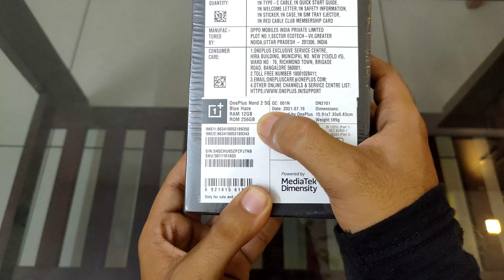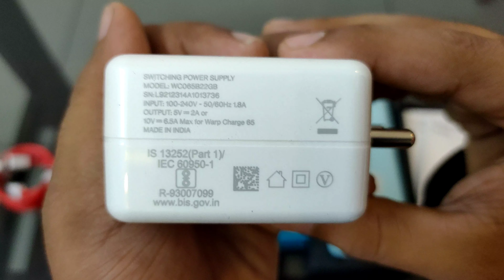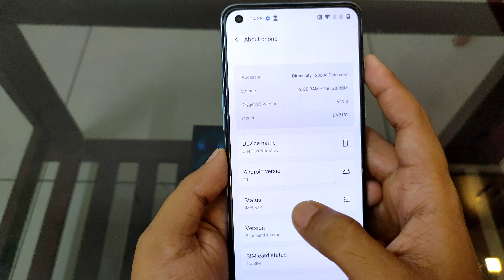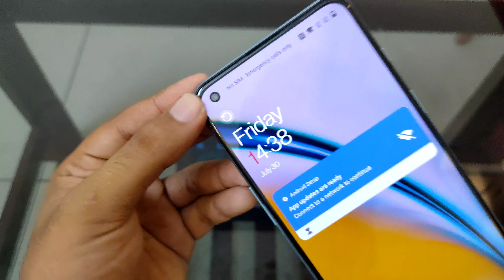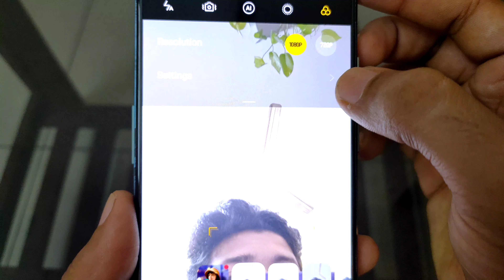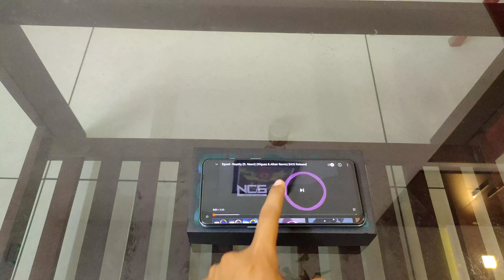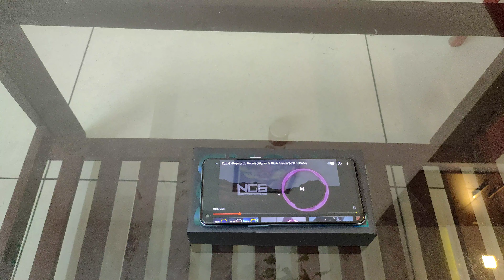OnePlus Nord 2 Unboxing and Review Malayalam || Oneplus nord 2 5G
OnePlus launched its first Nord handset just a year ago, and since then we've seen the Nord N100, N10 5G and, most recently, the Nord CE 5G offer various takes on the middle-to-lower reaches of the smartphone market.

Haze blue (8/128)

grey Sierra (8/128)

Gray Sierra (12/256)

Blue haze (12/256)